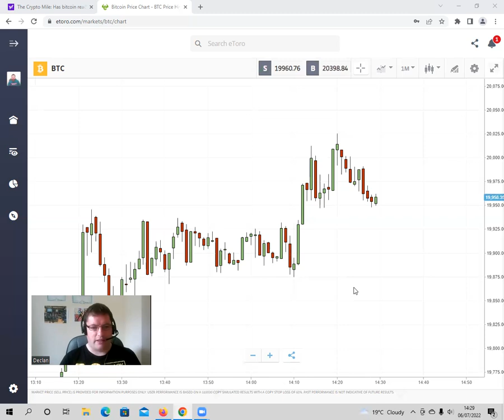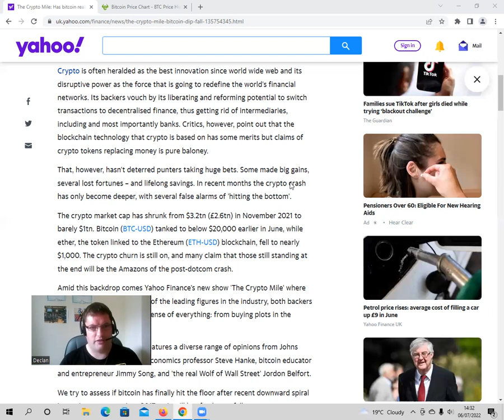Bitcoin Price Performance 2021 - 2022 (Technical and Fundamental Analysis)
In this video I discuss Bitcoin Price Performance from 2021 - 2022.  Bitcoin has seen massive fluctuations in the past year.

Also discussed are the reasons for this and the possibilities for Bitcoin going forward.   I also show you a recent article from cnbc with the latest Bitcoin news and analyse this.